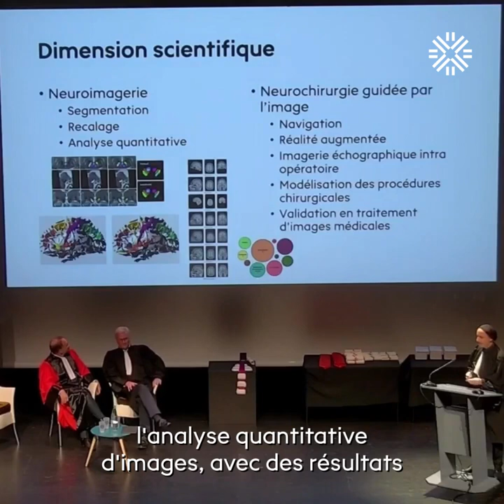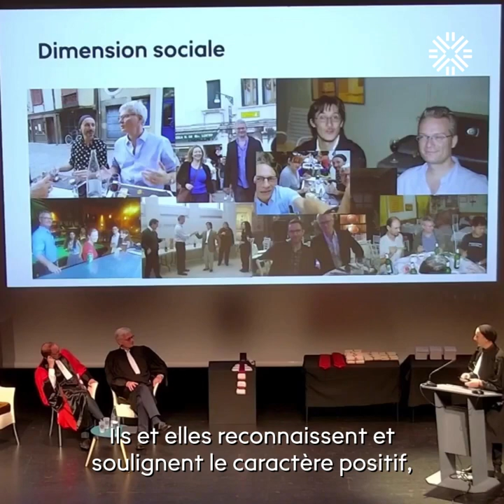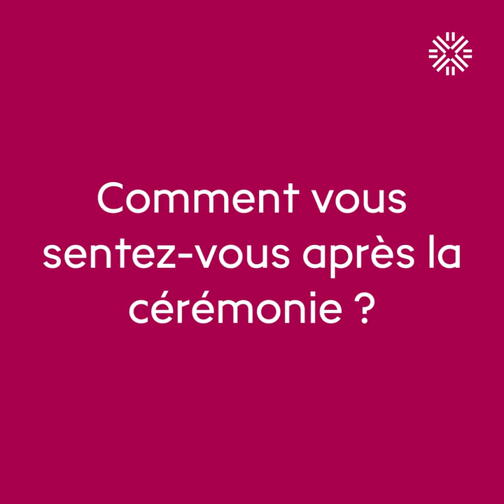Louis Collins, docteur honoris causa 2024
Louis Collins, professeur en ingénierie biomédicale, neurologie et neurochirurgie à l'Université McGill au Canada, a reçu l'insigne de docteur honoris causa, le 14 juin 2024, lors d'une cérémonie au Diapason.

Louis Collins est un expert mondialement reconnu dans le domaine du traitement d’images pour l’analyse quantitative en imagerie médicale et la neurochirurgie guidée par l’image. Il est à la tête du laboratoire de neuroimagerie et de technologies chirurgicales au sein du Centre d’imagerie cérébrale McConnell de l’Institut neurologique de Montréal. Avec son équipe constituée d’une quinzaine de personnes, il développe et utilise des techniques informatiques de traitement d’images telles que le recalage des images non linéaires et la segmentation d’image par modèle pour identifier automatiquement les structures cérébrales, notamment dans le cadre de l’étude de la sclérose en plaques, de la maladie d’Alzheimer, de l’épilepsie et de la schizophrénie.